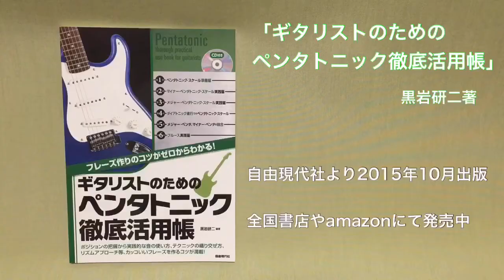ギタリストのためのペンタトニック徹底活用帳 第3章の6-2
エレキギター教則本「ギタリストのためのペンタトニック徹底活用帳」より模範演奏
P79　第3章の6　EX-2　メジャーペンタトニックで8小節のギターソロを組み立てよう（6度フレーズや重音フレーズを多用する）

amazonにて発売中

その他、楽譜販売も行っています。販売サイトはこちらから

オンラインレッスンも受け付けております。